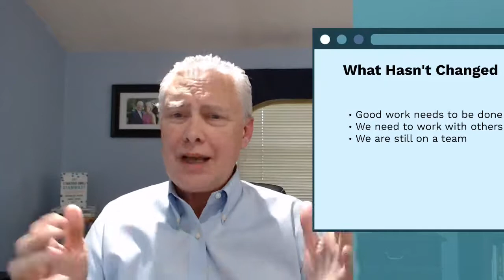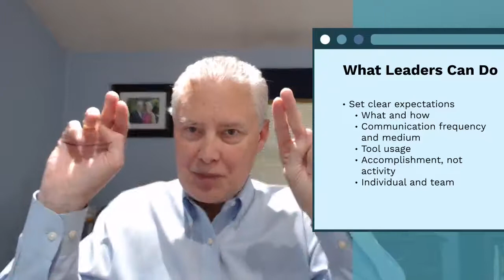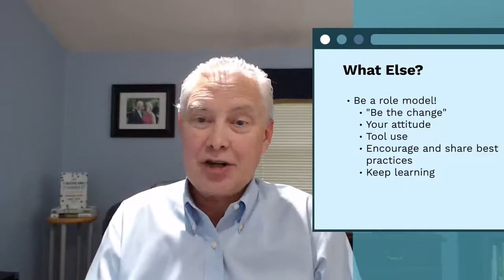How to manage a hybrid team: The leader's role | Kevin Eikenberry + Prezi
When you work at a hybrid office, some of your team work from home, and others are in the office, and it's crucial for you to understand how to manage a hybrid team. Hybrid work expert and speaker Kevin Eikenberry explains how leaders should handle hybrid workplace management, highlighting the "4 Cs method' and role modeling.

Blog: Hybrid work is the future: Here’s how to get started

This video was created with Prezi Video, a virtual presentation tool that shows your content right alongside you as you present. It was published initially on prezi.com and is available

Timestamps:
0:00 What will and won't change in the way people work
3:57 What will a hybrid workplace look like
5:12 How leaders can improve the hybrid work environment
9:00 Additional things leaders can do for workplace improvement